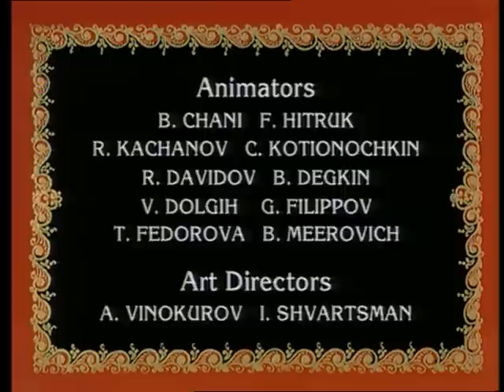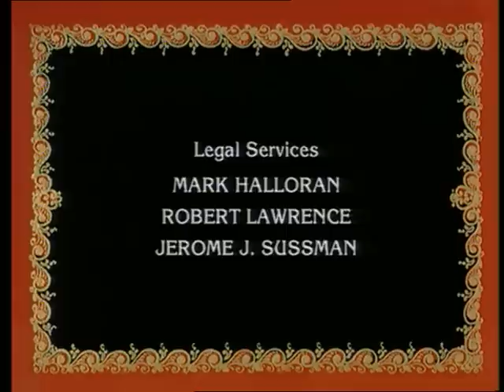Beauty and the Beast - A Tale of the Crimson Flower